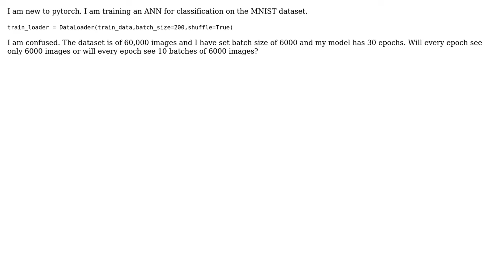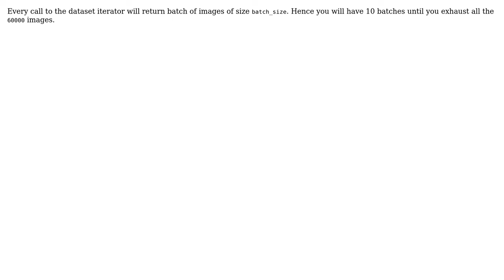Confusion regarding batch size while using DataLoader in pytorch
With thanks & praise to God, and with thanks to the many people who have made this project possible! | Content (except music & images) licensed under CC BY-SA | Music | Images & others | With thanks to user tourist user Rishi Gulati and the Stack Exchange Network Trademarks are property of their respective owners. You are responsible for your own actions.